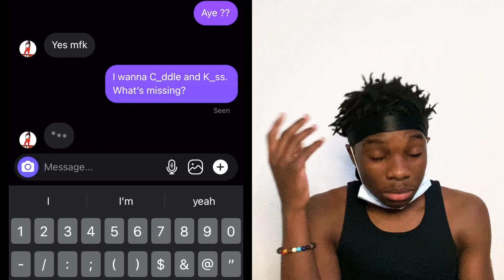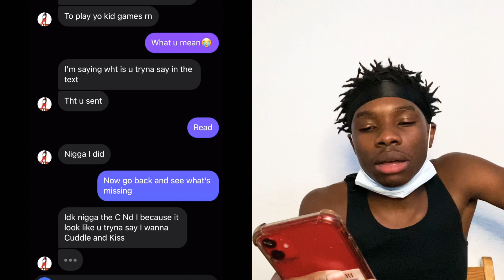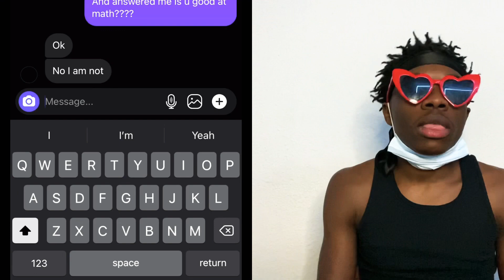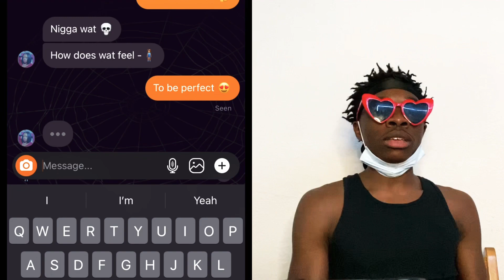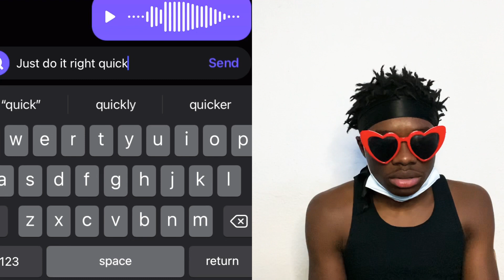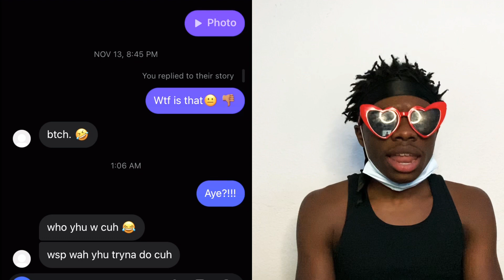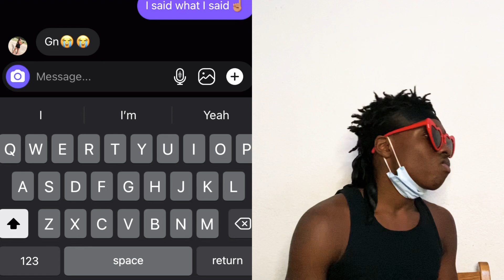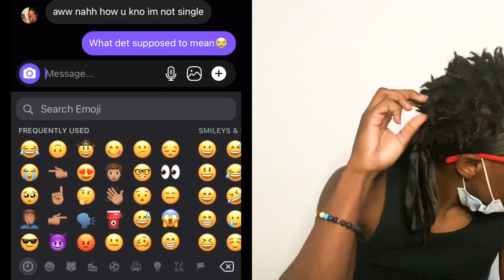Using TikTok Pick Up Lines On Girls😎😭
What’s craccin YouTube I’m back with another video, as you can see by the title I’m using TikTok Pick Up Lines on girls to get their reactions 😂.